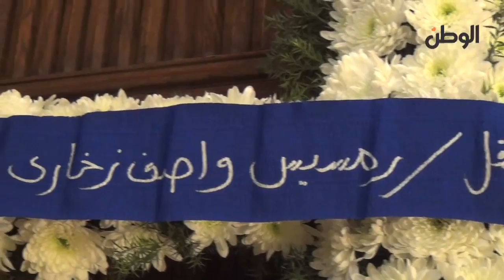مصر تودع فنان الكاريكتير "رمسيس"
جريدة الوطن
جريدة يومية مستقلة